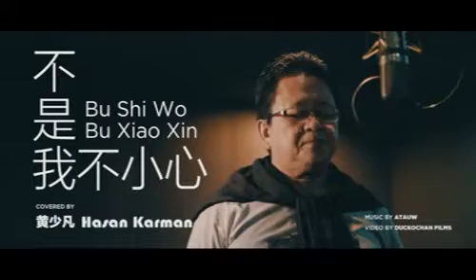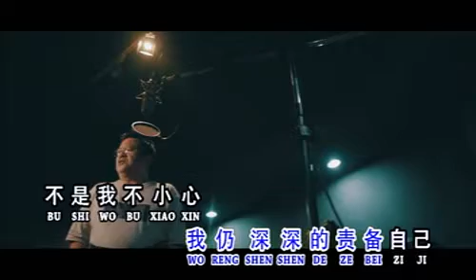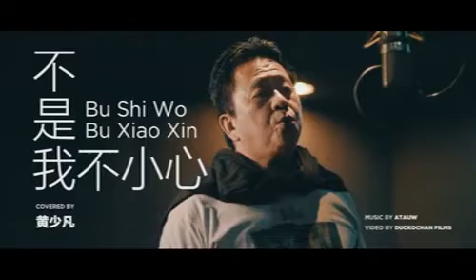BU SE WO BU XIAO XIN